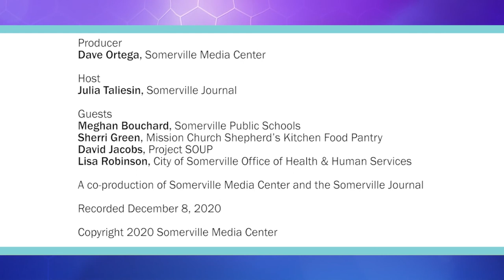Panel Discussion: Food Security in Somerville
A panel discussion about food security issues facing so many members of our community during the pandemic with members of the Somerville Food Security Coalition. A SMC News production in cooperation with the Somerville Journal.

Guests:
Sherri Green - Shepherd’s Kitchen Food Pantry
David Jacobs - Program Manager, Project SOUP
Meghan Bouchard - School-Based Family and Community Liaisons Program Coordinator
Lisa Robinson - Director of Shape Up Somerville, serving as Food Access Office during the pandemic

Moderator:
Julia Taliesin, Somerville Journal